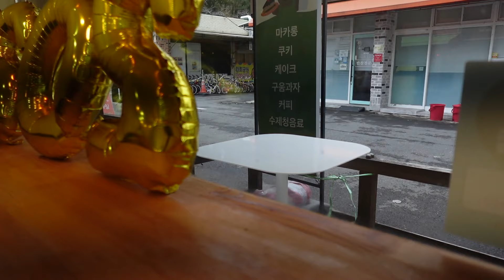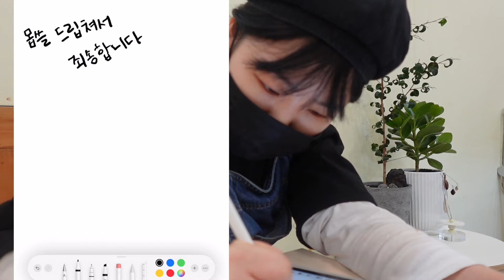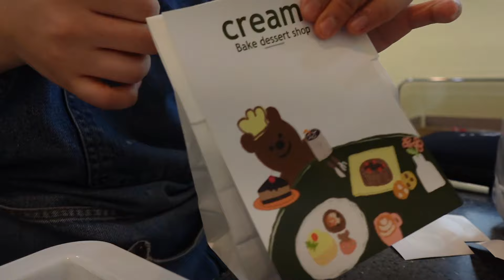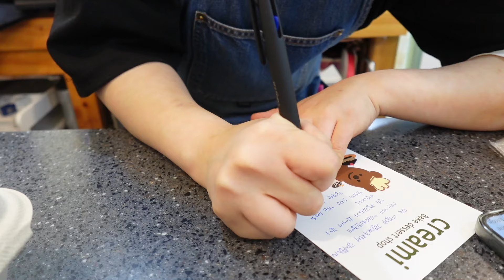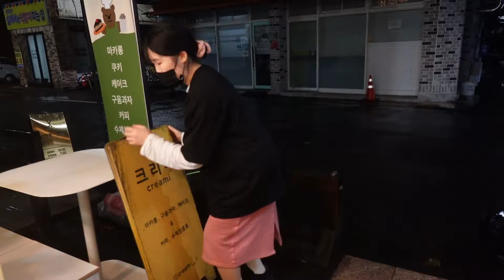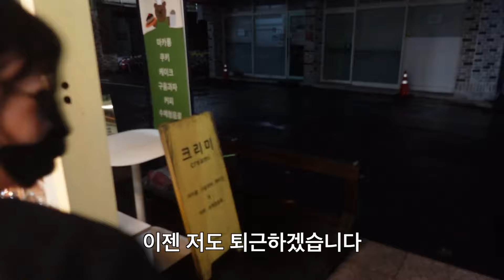cafe vlog : 꿈빛파티시엘인 척하는 잿빛흑빛파티시엘